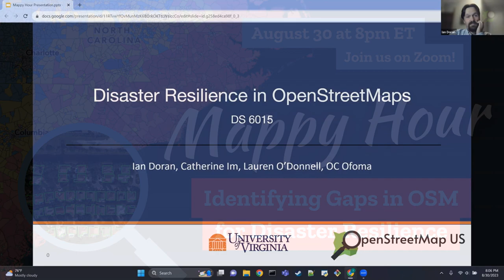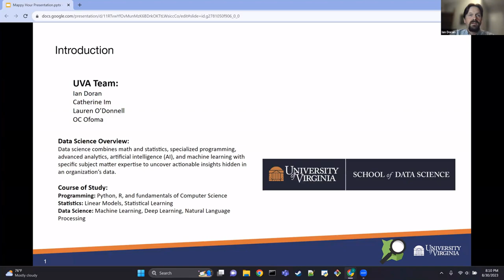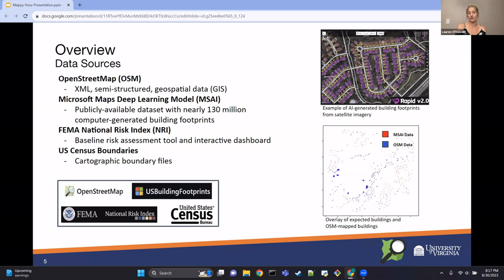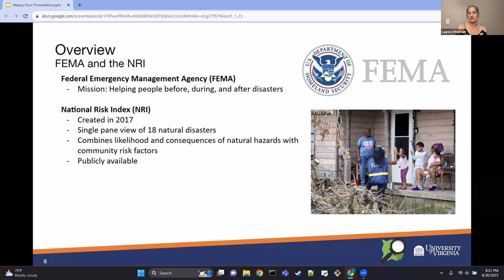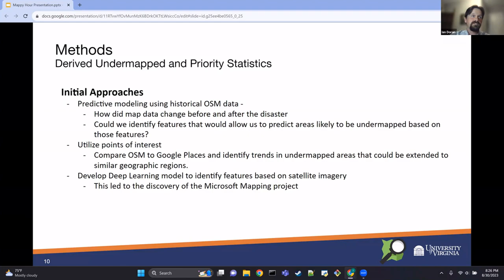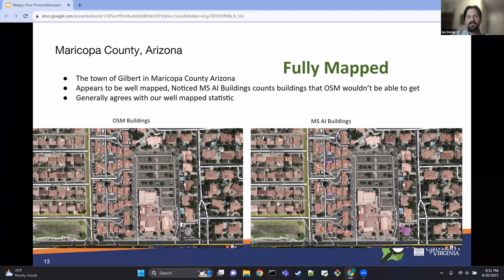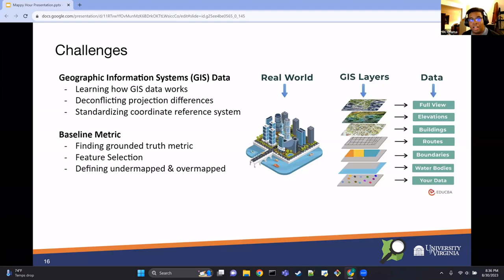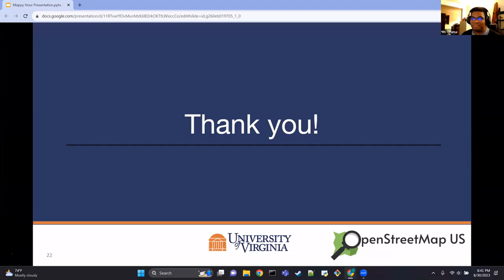OpenStreetMap US Mappy Hour: Identifying Gaps in OSM for Disaster Resilience - August 2023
In times of crisis, mappers often focus their efforts on improving data for impacted areas to support these efforts. However, reactive contributions may not be mapped quickly enough for responders. In this Mappy Hour, University of Virginia Data Science graduate students will present their capstone work aimed at solving this challenge. Students used disaster risk data sets to rank priority areas of the United States by completeness in OSM, resulting in an interactive dashboard. This work will allow the OpenStreetMap US community to focus on closing data gaps in the most at-risk parts of the country before a disaster strikes.